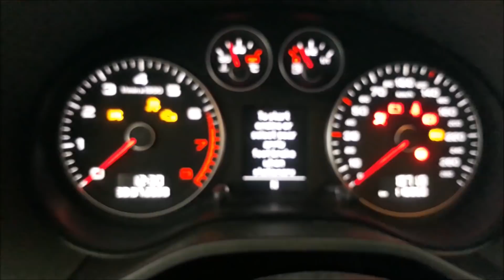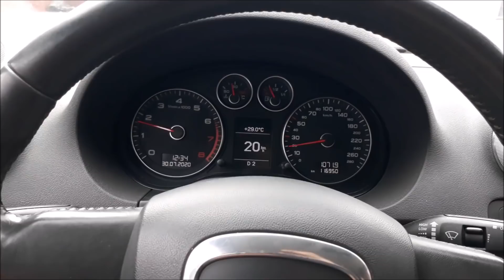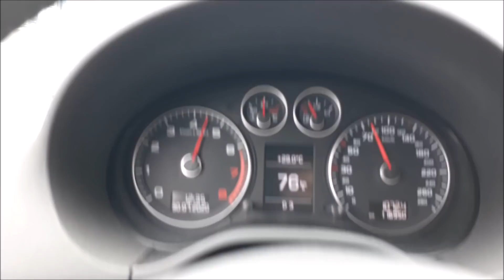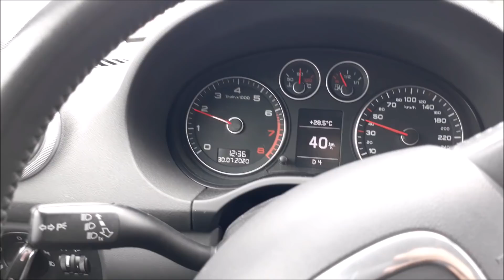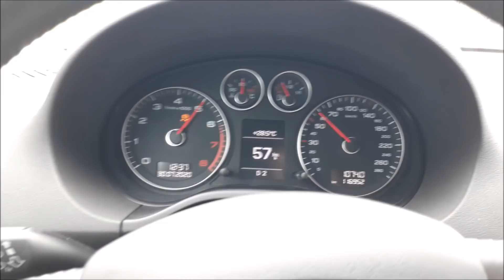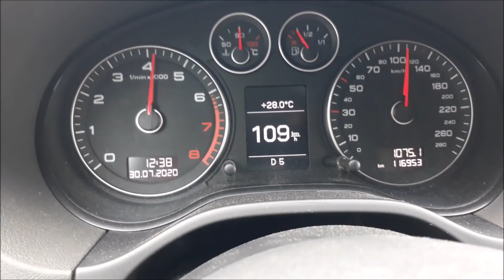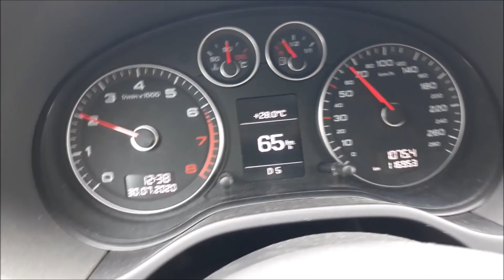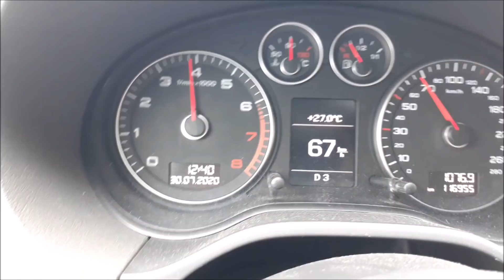Tfsi Turbo Test (Turbo Geldi)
Bmw 5.20i Rolanti Dalğalanması ZF Şanzıman  (seyir esnasında rolantide dalgalanma).

ADRES VE KONUM İÇİN LİNKE TIKLAYIN